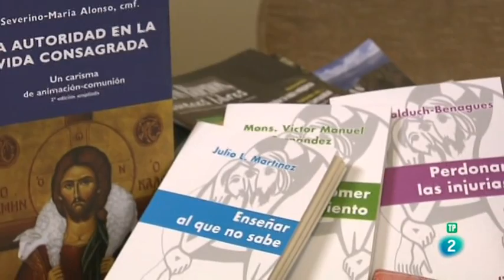PUBLICACIONES CLARETIANAS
Publicaciones Claretianas es una editorial católica cuya misión se centra en el libro religioso. Unida al Instituto Teológico de Vida Religiosa de Madrid, sus libros y sus materiales se dirigen, fundamentalmente, a la formación y al enriquecimiento espiritual de las personas consagradas de habla española. Igualmente, se publican libros y materiales vinculados a la Palabra de Dios y la evangelización, tal y como destaca en la vida de San Antonio María Claret.